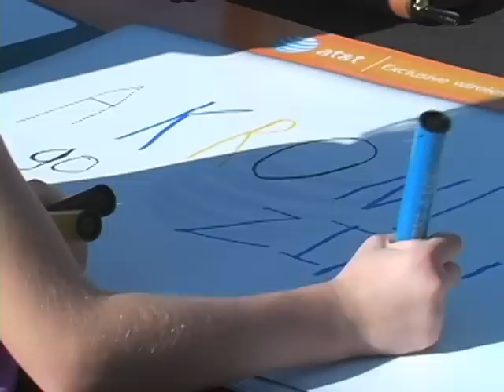UCSB Men's Soccer 2010 season review part 3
2010 UCSB soccer season review